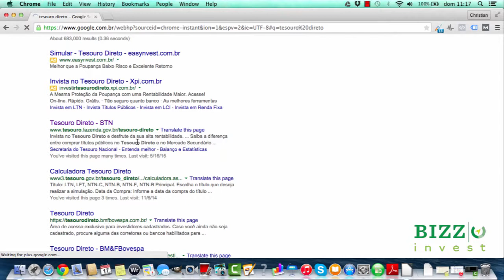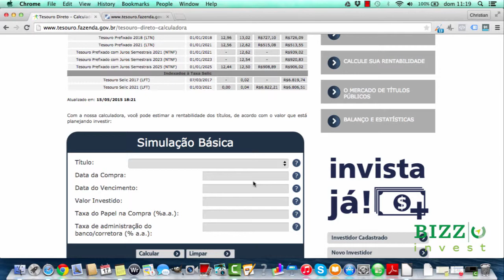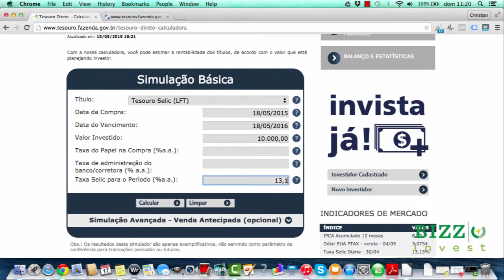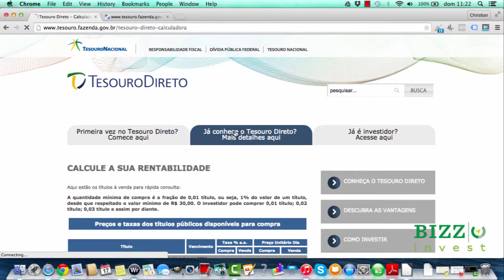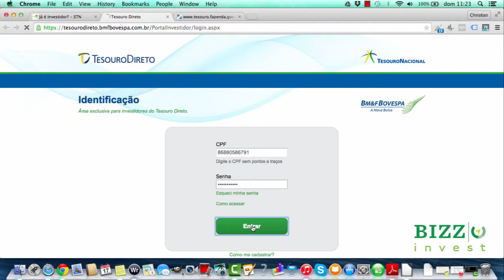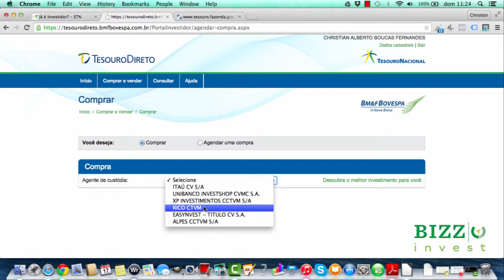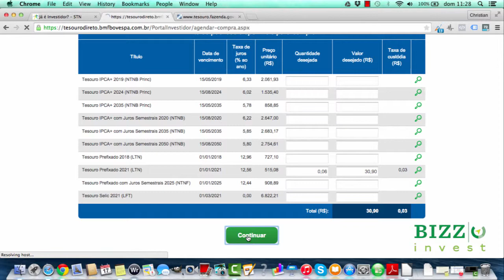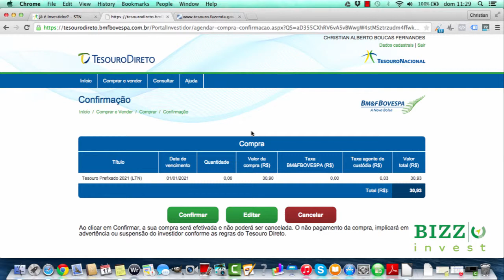Novo site do tesouro direto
Neste vídeo vamos passar pelo novo site do tesouro direto mostrando algumas funcionalidade e como comprar títulos no novo site.